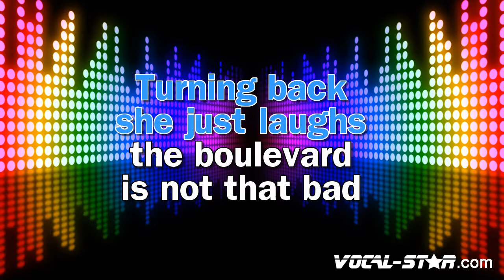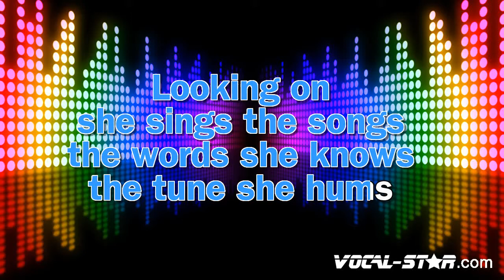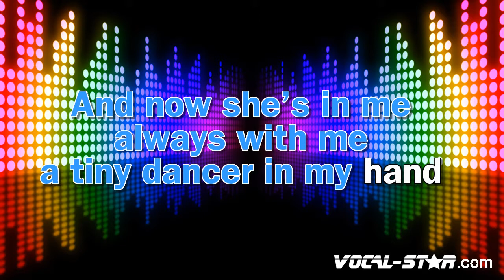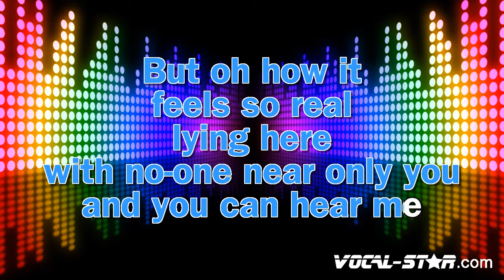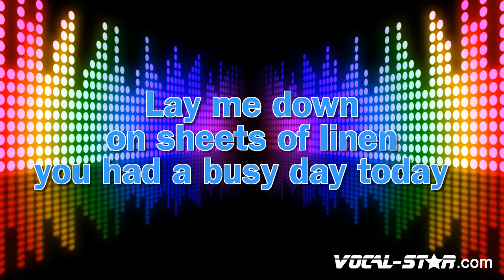Elton John - Tiny Dancer (Karaoke Version) with Lyrics HD Vocal-Star Karaoke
Video Title: Elton John - Tiny Dancer (Karaoke Version) with Lyrics HD Vocal-Star Karaoke

Vocal-Star are renowned for the Best Quality of backing tracks in the Karaoke Industry, used by karaoke hosts and professional singers all over the world. No fade outs, all Vocal-Star Song Packs have definite endings.  We have every new released daily.